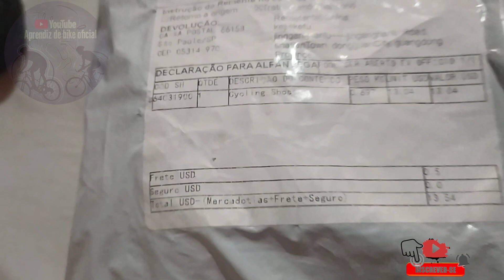minha primeira compra no Aliexpress fui tarchado? sapatilha MTB marca speed todos os detalhes.